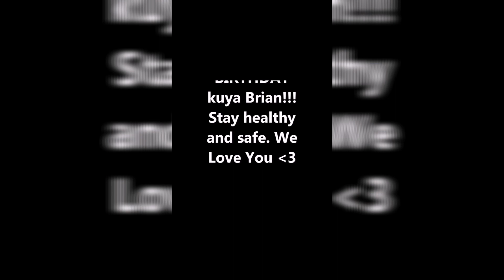Barney Birthday Greetings Pt. 01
Wazzap Barney friends, Nagbirthday si Barney kaya naman narito ang ilan sa mga mensahe ng kaniyang mga mahal sa buhay. enjoy!!! 😊😊😊🥰🥰